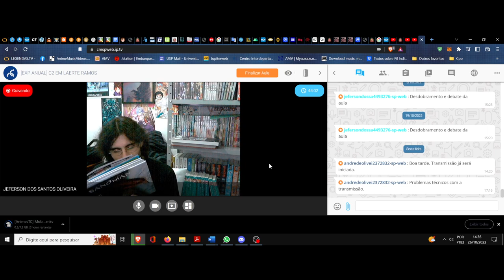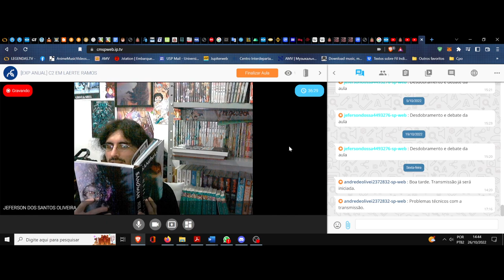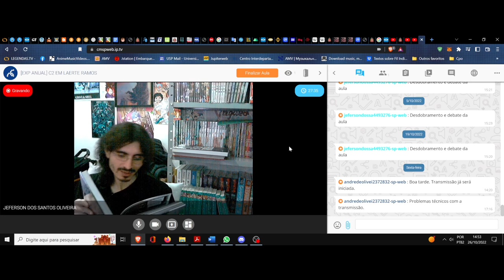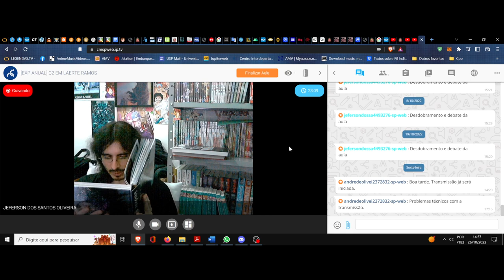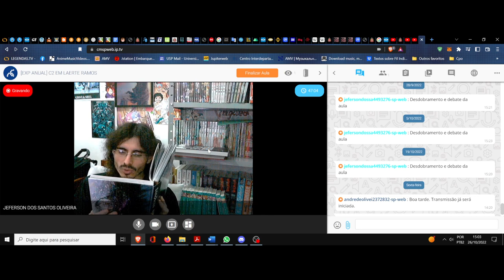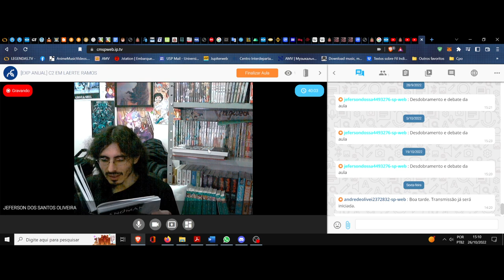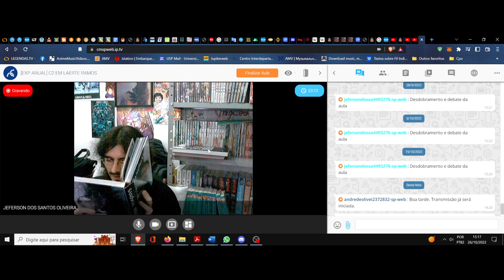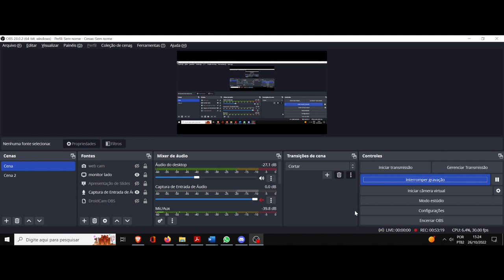(DC/22 03E) Aula 29 Eletiva. Sandman, clube da leitura. (12º Sonho)